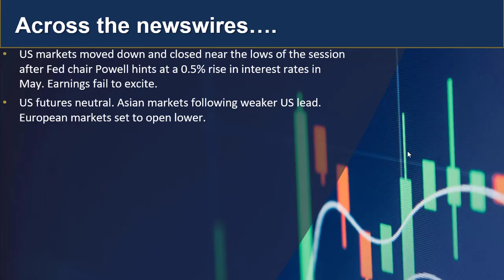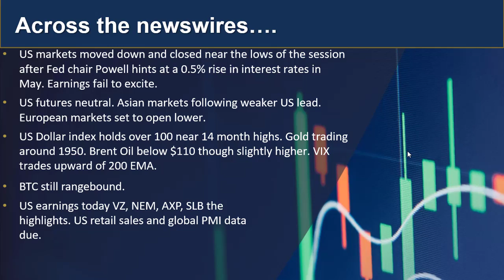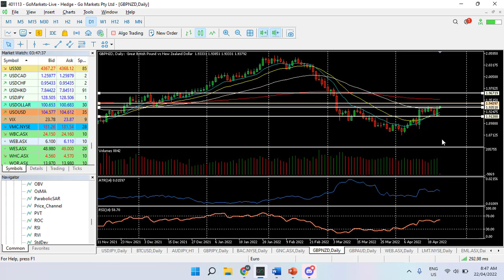GO market update 2204 (incl. charts of interest for today)